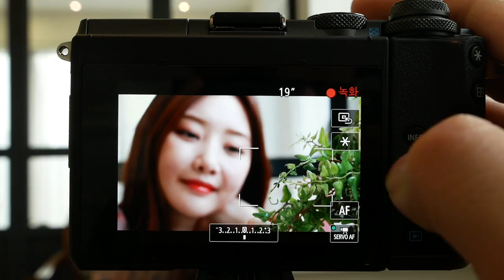Canon EOS M6 movieaf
*팝코넷에서 Canon EOS M6로 촬영한 신제품 기능 테스트 영상 모음 채널입니다.